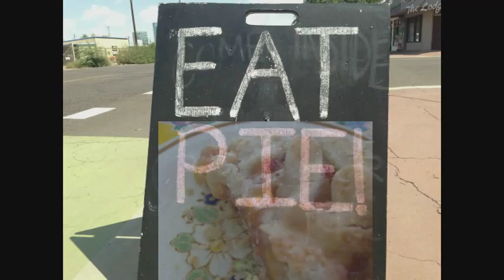National Peach Pie Day!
It's National Peach Pie Day! Celebrate by eating your favorite vegan pie. This one is from Bragg's Factory Diner in Phoenix, AZ.

Where to find more FOOD FUN & FACTS